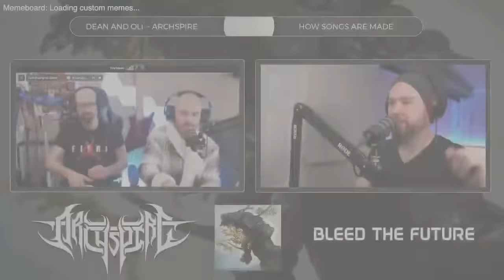ARCHSPIRE's Dean and Oli - How We Wrote "Bleed The Future"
My new course Complete Rock and Metal Songwriting is available now
Please welcome my guests Dean and Oli of @Archspiremetal to the HowSongsAreMadePodcast, in which we talk about the writing process for the songs on the band's 4th album "Bleed the Future".

Learn EVERY scale on the guitar in 60 minutes with my course